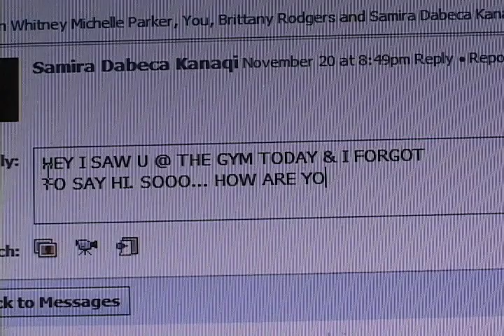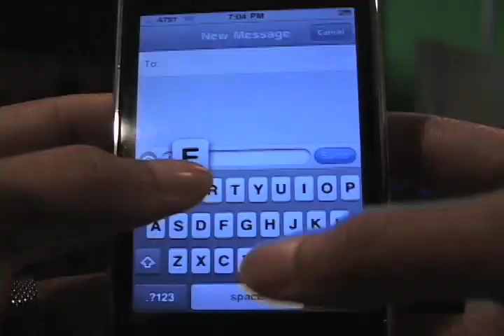KYRA ROBINSON REEL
This is my first journalism/ television reel. All the work on the reel was written, edited, and produced my me. There is more to come!